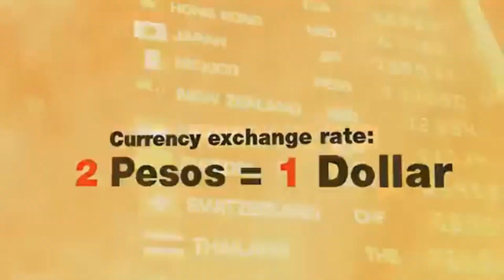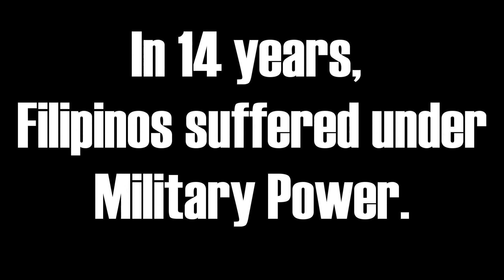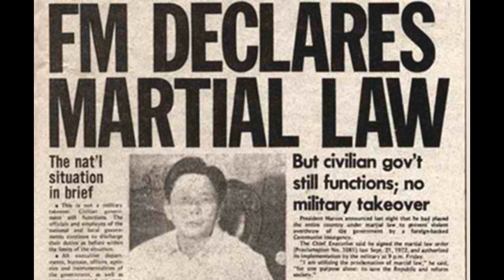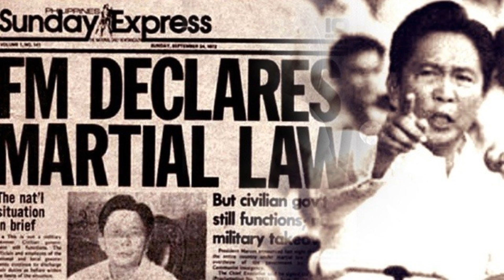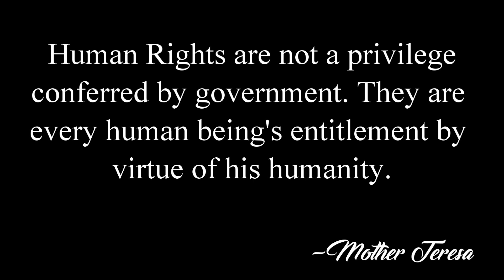MARTIAL LAW DOCUMENTARY